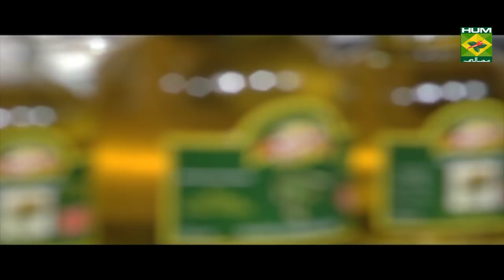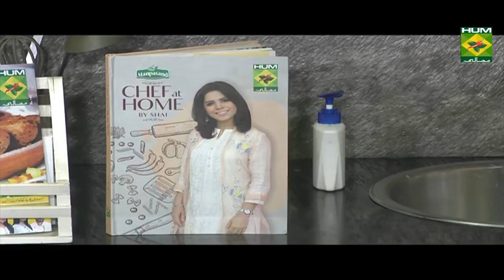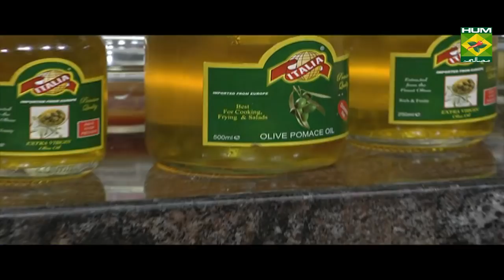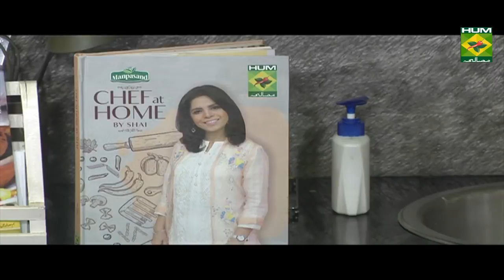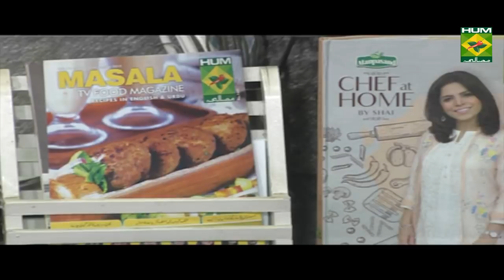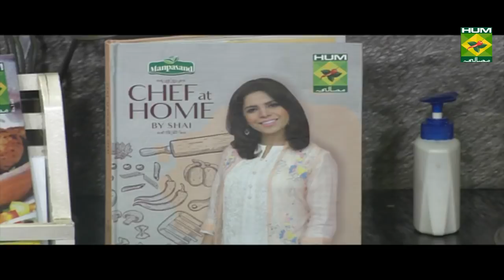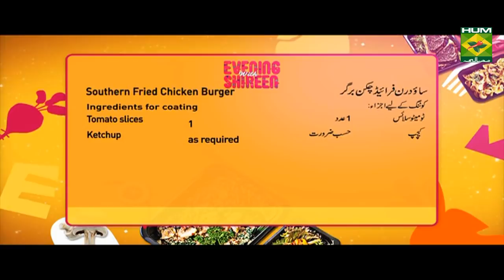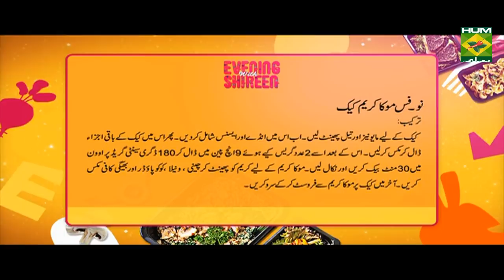Southern fried chicken burger | Evening With Shireen | Masala TV | Shireen Anwar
Every step into making a perfect southern fried chicken burger is very important. Thankfully our chefs are there to explain everything step by step to make everything easy. Try out this recipe and let us know what you think.

Watch this Masala TV video to learn how to make Southern fried chicken burger,Ice cream chiller and No fuss mocha cream cake. This show of Lazzat with Chef Samina Jalil aired on 21 November 2019.

Salt n pepper   ¼ tsp each
Ingredients for fried chicken fillet
Chicken breasts fillets  2
Eggs     2
Butter melted   2 ounce
Butter milk    ½ cup
Chili sauce    2 tbsp
Salt & pepper   pinch
Crushed cornflakes  ¾ cup
Other ingredients
Burger buns    4
Lattice leaves    as required
Cheese slices   2
Pickled cucumbers   1
Tomato slices   1
Ketchup    as required

Method
Flatten chicken breast, marinate with baking powder, egg, butter milk, chili sauce, salt, black pepper, melted butter, and leave it for 30 mins, mix all the dry ingredients in a  bowl, coat the fillet in dry mixture and deep fry, make sauce with all the given ingredients.
To assemble
Toast the burger buns, spread with sauce, salad leave, fried chicken fillet, cheese slice, again sauce, jerkin slices, tomato slice, mustard paste, ketchup and top with bun, serve with fries.

Ice cream chiller:

Ingredients

Green drink   1 tin
Crushed ice    1 cup

Method

Blend all together and serve immediately.

Baking soda   1 ½ tsp
Eggs    3
Hot coffee   1 cup
Vanilla ice cream  2 tbsp

Ingredients for mocha cream

Coffee dissolved in milk 1 tsp

Method for cake

Beat mayonnaise and oil in a bowl, add eggs and essence, add all the remaining ingredients, mix well till well combined, pour in two greased and lined 9 inches pan, bake in a pre-heated oven at 180 d for 30 mins, remove and cool.

Method  for mocha cream

Whipped cream until stiff, add sugar, vanilla, coco and dissolved coffee, cool cake and frost with mocha cream.